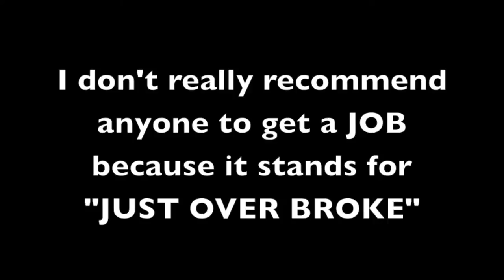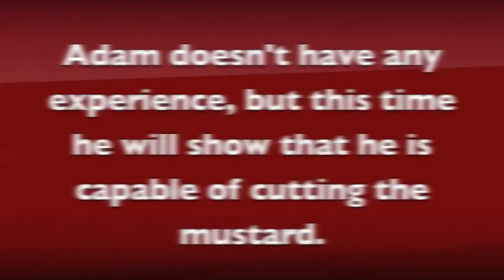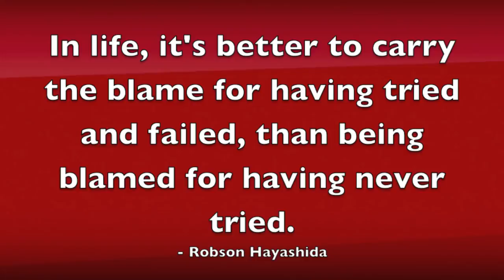The Perfect Job Interview in Hong Kong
Actually, I am against people getting jobs because I believe that JOB stands for "JUST OVER BROKE". But if you decide not to listen to me, this is how you should do it.

Robson Hayashida show how you should take a job interview by giving concrete examples of what you shouldn't do and what you should do.

A job interview is about a lot of things, experience, resume, explanations, conduct, being in time, but more than that, a job interview is all about how you can convince the interviewer that you are able to cut the mustard.

How to prepare before your 1st interview? Follow tips on pre-interview preparation and make you prepared enough for your job interview.

 It is not about what you are but it is more about how you present yourself. You shouldn't lie and actually you don't have to. There are lots of ways that you can say the same thing but in a better way.

For example, instead of just saying "I am a receptionist" you could say "I am basically the first person that everyone who visits my company will have to interact with".

Knowing how to brand yourself is crucial to every successful job applicant. It is actually important to everyone.